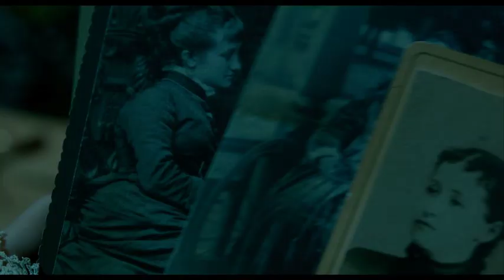『パシフィック・リム』の監督ギレルモ・デル・トロ最新作『クリムゾン・ピーク』予告編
『パンズ・ラビリンス』『パシフィック・リム』のギレルモ・デル・トロ監督の約3年ぶりとなる最新作『クリムゾン・ピーク』予告編。“怖さ”と“美しさ”が創り出す、ギレルモ・デル・トロ監督史上、最も美しいゴシック・ミステリー！

‹ストーリー›
イーディスは、幽霊を見ることができる。初めて見たのは10歳、死んだ母親だった…やがてイーディスはトーマスと恋に落ちる。彼女の父親の不可解な死をきっかけに二人は結婚、トーマスの姉ルシールと一緒に屋敷で暮らすことに。冬になると地表に露出した赤粘土が雪を赤く染めることから、“クリムゾン・ピーク”と名付けられた山頂にある広大な屋敷。イーディスが新たな生活に慣れるにつれ、深紅の亡霊たちが姿を現し、彼女に警告する。「クリムゾン･ピークに気をつけろ。」果たして、その言葉の意味とは？そして、この屋敷に隠された秘密とは？

監督：ギレルモ・デル・トロ
脚本：ギレルモ・デル・トロ/マシュー・ロビンス
出演：ミア・ワシコウスカ 『アリス・イン・ワンダーランド』、トム・ヒドルストン 『アベンジャーズ』、ジェシカ・チャステイン 『インターステラ―』、チャーリー・ハナム 『パシフィック・リム』
R15+
配給：東宝東和
2016年1月8日（金）公開